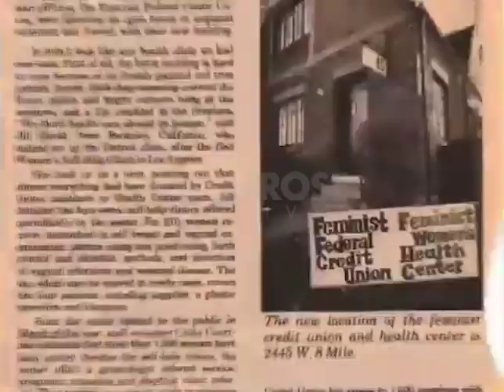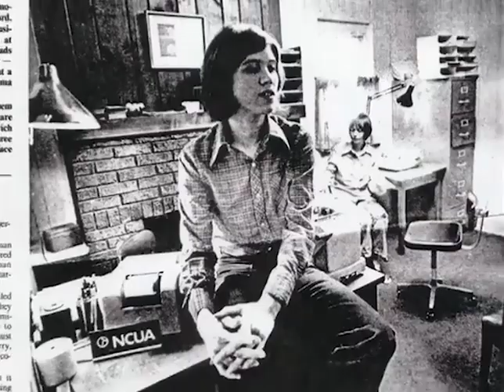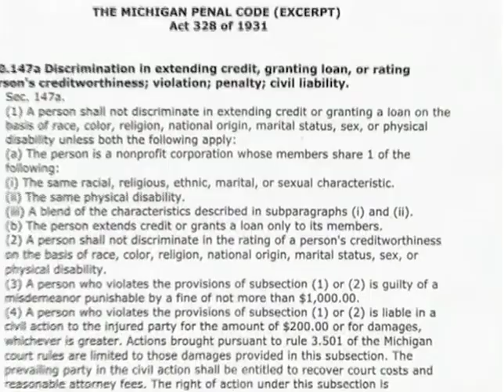Passing the Torch documentary excerpt - Women Get Credit in Their Own Name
This excerpt from the documentary film Passing the Torch sheds light on what may be a forgotten or unknown fight in the women's movement - the importance of a woman being able to get credit in her own name. While this may be taken for granted now, these Michigan women explain their work, and the battles they fought, so that women could establish their own credit, despite their marital status, and how they established the First Feminist Federal Credit Union.

Ref: Passing the Torch (clip 6)